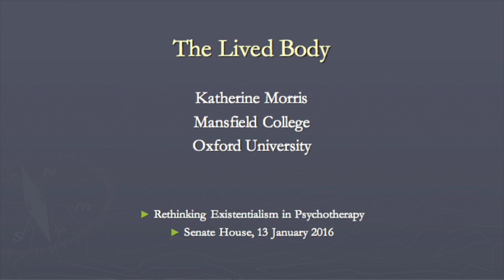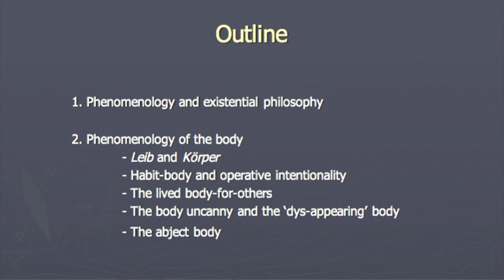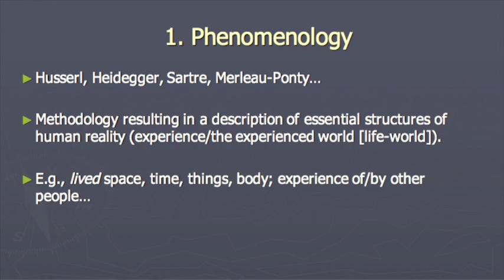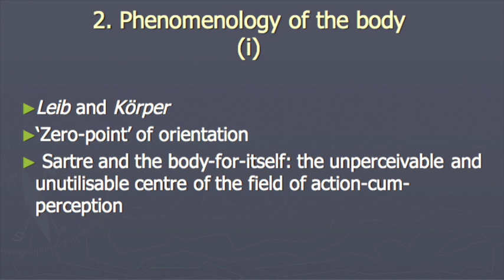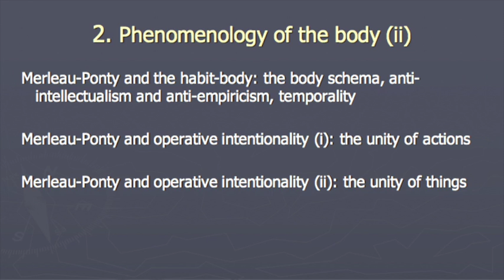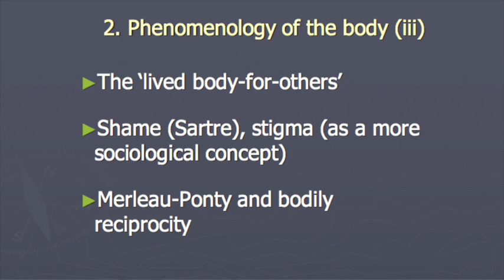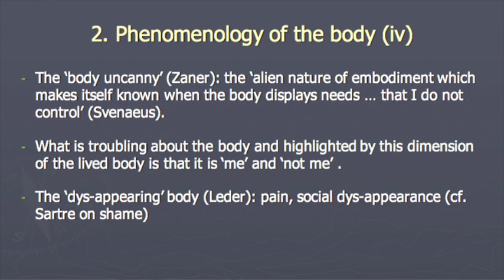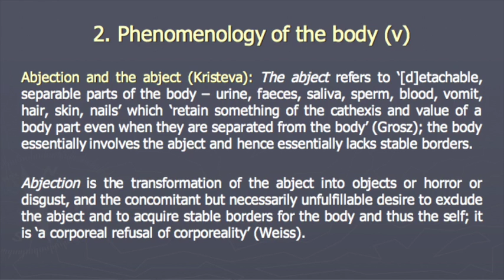The Lived Body – Katherine Morris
Philosopher Katherine Morris outlines the core theories of the phenomenology of the lived body in European philosophy from Husserl to Kristeva.

A talk given at the Rethinking Existentialism in Psychotherapy conference at Senate House, London on 13 January 2016.